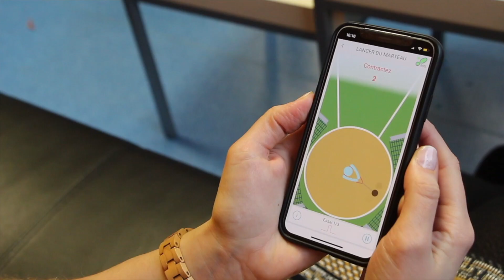Reprendre le contrôle sur son corps et sur son périnée - Témoignages de femmes inspirantes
Le point commun de toutes ces femmes ? Elles sont toutes utilisatrices de la solution connectée Emy pour muscler son périnée à domicile !

Notre objectif chez Fizimed : permettre à toutes les femmes de reprendre le contrôle sur leur corps.
Merci à toutes celles qui nous aident à lever le tabou autour du périnée et des fuites urinaires !

N'hésitez pas à liker et partager nos vidéos afin de continuer à lever le tabou autour du périnée !